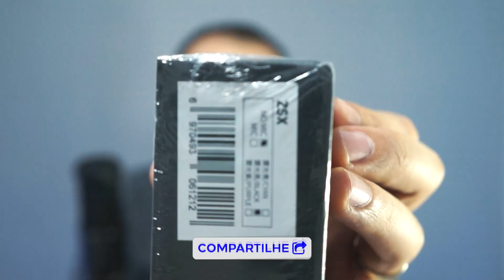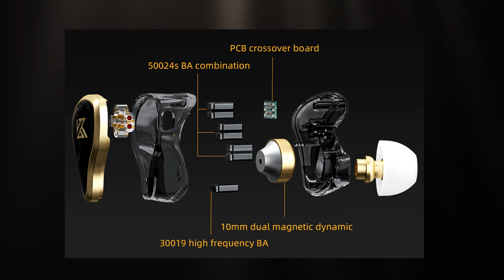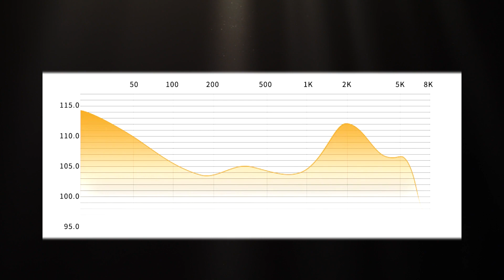KZ ZAS - Upgrade do KZ ZAX? [Review #43]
Hoje eu trago uma revisão do KZ ZAS, um fone de 16 drivers hibrido da KZ. Ele tem a mesma quantidade de drivers que o ZAX e sim tem diferenças de som, porém a qualidade entre eles, irei falar em um video a parte. Curte aí!

KZ ZAS

7hz Dioko
Shuoer S12
7hz Timeless

Modulo Bluetooth
KZ AZ10

00:00 Inicio
01:16 Apresentação
03:49 O som
07:37 Conclusão